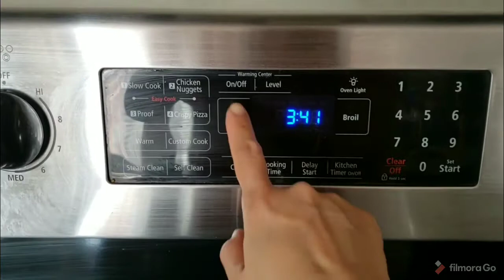pandesal with sopas ang breakfast namin.